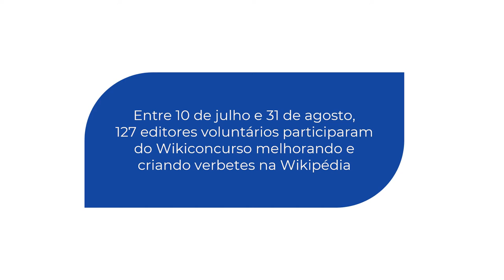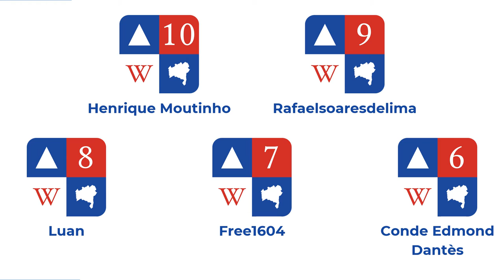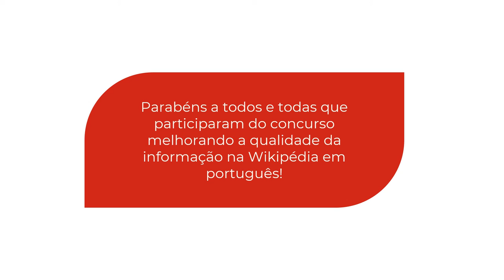Vídeo de encerramento Wikiconcurso Wiki Loves Bahia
Vídeo de encerramento do Wikiconcurso Wiki Loves Bahia

Mais informações sobre o concurso de edição de verbetes da Wikipédia focados em temáticas do estado da Bahia